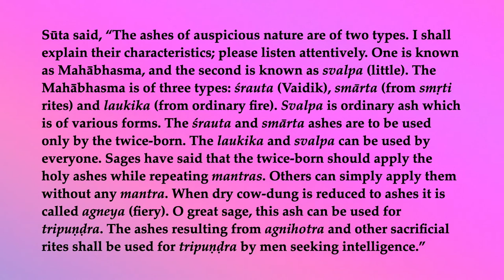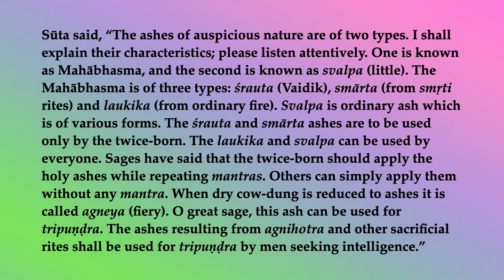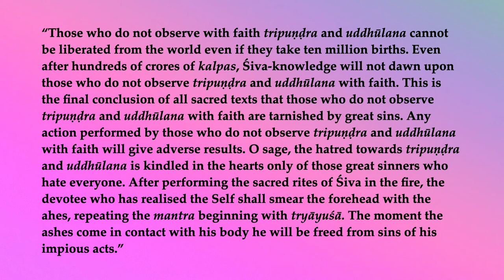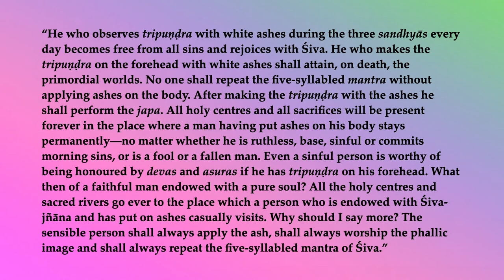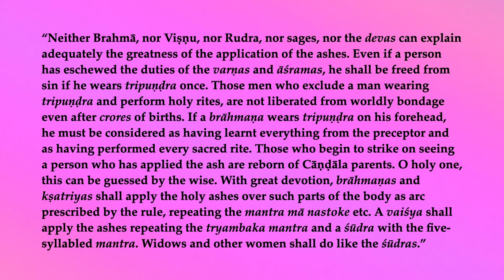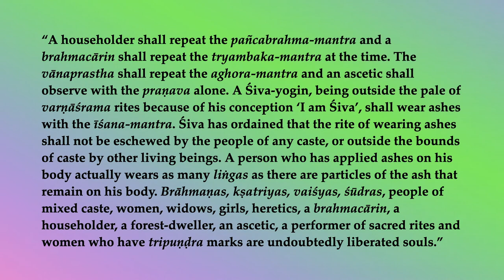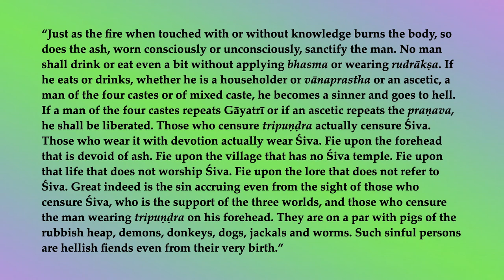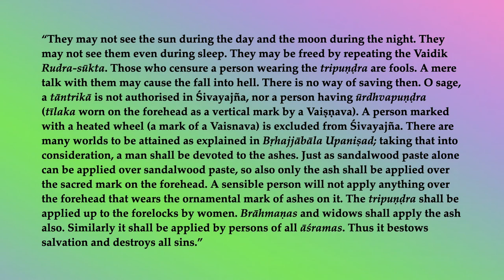Śiva Purāṇa Vidyeśvara saṁhitā 24a—Glories of Bhasma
Sūta said, “The ashes of auspicious nature are of two types. I shall explain their characteristics; please listen attentively. One is known as Mahābhasma, and the second is known as svalpa (little). The Mahābhasma is of three types: śrauta (Vaidik), smārta (from smṛti rites) and laukika (from ordinary fire). Svalpa is ordinary ash which is of various forms. The śrauta and smārta ashes are to be used only by the twice-born. The laukika and svalpa can be used by everyone. Sages have said that the twice-born should apply the holy ashes while repeating mantras. Others can simply apply them without any mantra. When dry cow-dung is reduced to ashes it is called agneya (fiery). O great sage, this ash can be used for tripuṇḍra. The ashes resulting from agnihotra and other sacrificial rites shall be used for tripuṇḍra by men seeking intelligence.”